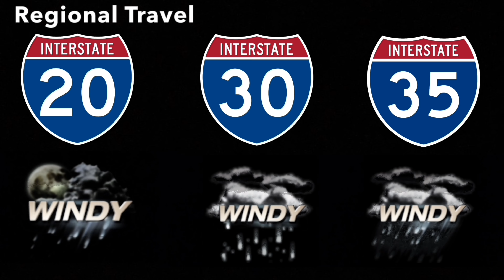June 2023 Primetime 5 (Music Playlist Test) *Did Not Air*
Pastel - Richard Smith